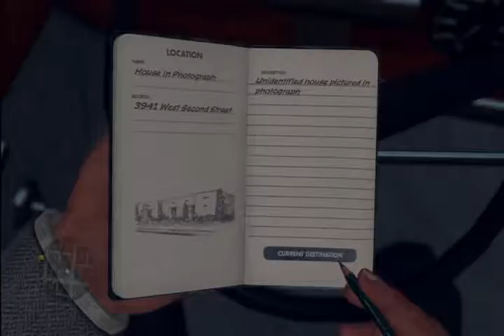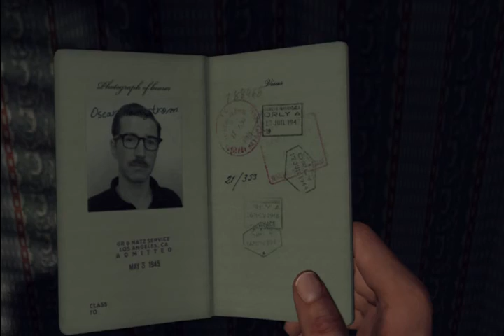LA Noire: Nicholson Electroplating: Episode 5: Cole Questions Himself & Finds Out More Than He Needs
Four star ratings because it is too easy to hit shit.

The title is a reference to Edwin Starr's War. I doubt anyone actually got that.